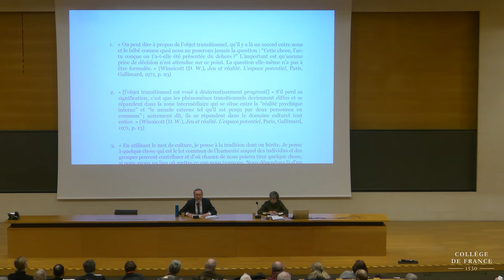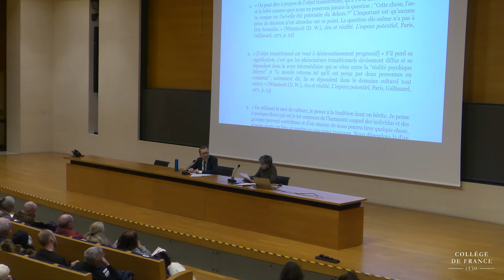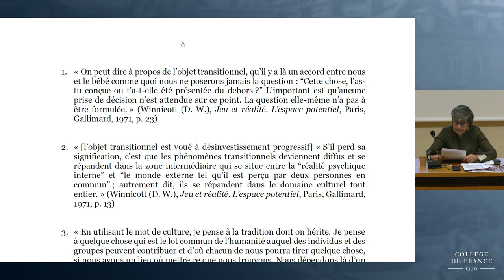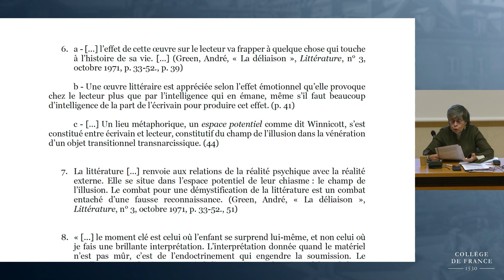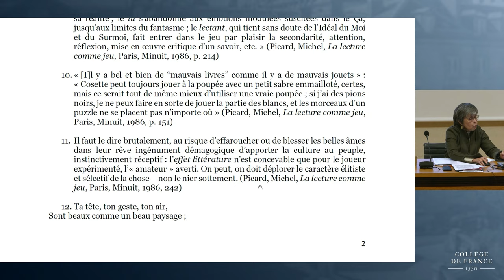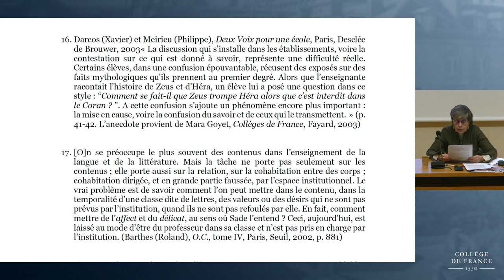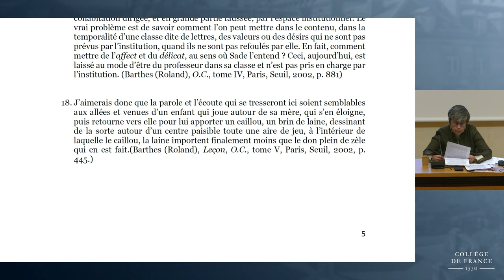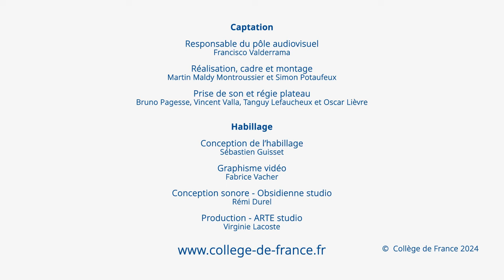Comment lire ? (4) - William Marx (2023-2024)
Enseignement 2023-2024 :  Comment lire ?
Séminaire du 16 janvier 2024 : La lecture transitionnelle

Intervenante : Hélène Merlin-Kajman, Université Sorbonne Nouvelle

À partir de la notion d’espace potentiel élaboré par le psychanalyste Winnicot et dans le sillage des réflexions de celui-ci sur la culture comme pratiques sophistiquées de jeu, Mme Hélène Merlin-Kajman propose de considérer la lecture comme un espace transitionnel, où se constituent le rapport et le passage entre monde externe et monde interne. Elle interroge le rôle du critique dans ce rapport : comment le critique peut-il entrer dans l’œuvre sans briser cet espace ? Selon le psychanalyste André Green, il ne le peut pas. Mme Hélène Merlin-Kajman nuance l’affirmation de ce dernier. S’appuyant sur les expérimentations qu’elle réalise avec d’autres sur l’espace numérique Transitions, la professeure de littérature française montre qu’une interprétation ne brisant pas l’espace potentiel est possible. C’est ce qu’elle nomme la lecture transitionnelle et qu’elle définit non pas comme une herméneutique particulière, mais comme une qualité de lecture telle que le commentaire ne détruise pas la transitionnalité du texte. L’enseignement a vocation à maintenir cet espace transitionnel souple, sans le briser.